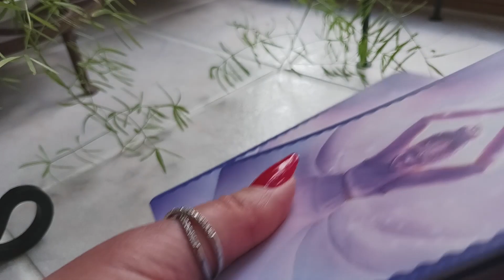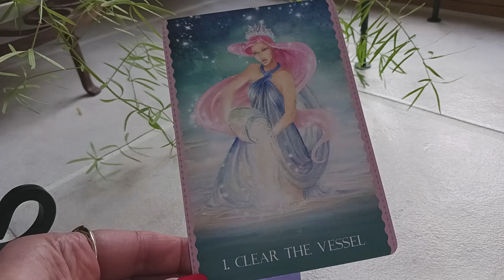Feb 24, 2023 Daily Angel Guidance Message